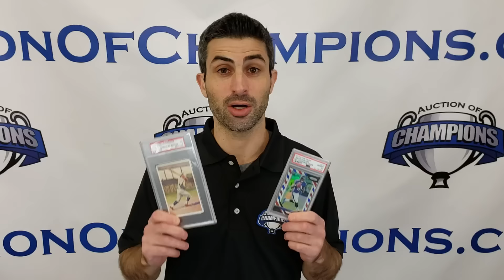Autographed Cards Up for Auction - new every week!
Checkout our weekly auctions that have autographed cards, footballs, helmets, jerseys and more!